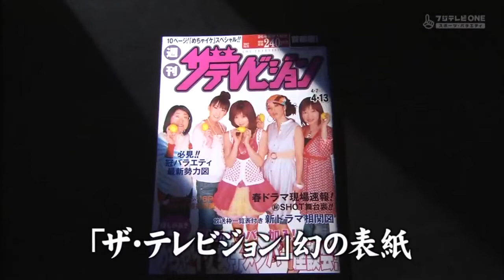【めちゃ²イケ!】ウソ企画進行中「紗理奈vsほしの」三番勝負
#-What A COOL we are!-
矢部浩之（ナイティナイン）